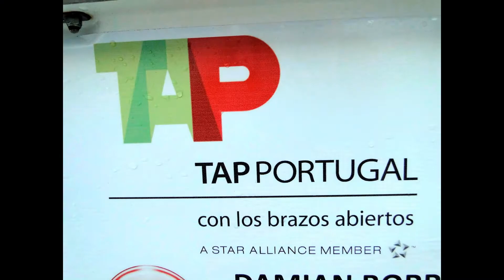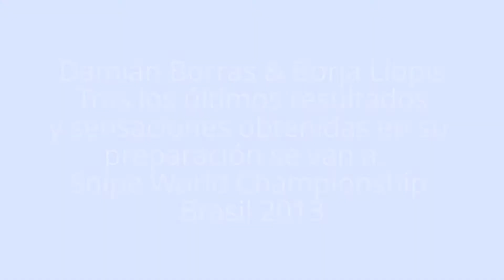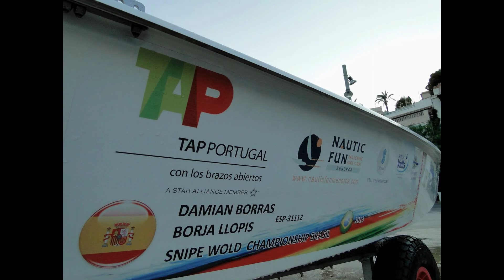Snipe World Championship Brasil 2013- Damián Borrás - Menorca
Snipe World Championship  Brasil 2013- Damián Borras y Borja llopis.
EMBARCACION DEL CLUB MARITIMO DE MAHON "NAUTIC FUN", PATRONEADA POR DAMIAN BORRAS Y TRIPULADA POR EL SANTANDERINO CARLOS BATS, PARTEN EL MARTES A ROMA PARA DISPUTAR EL CAMPEONATO DE EUROPA MASTER.

Edición en la que el mahones intentara revalidar el título conseguido en 2011, en aquella ocasión acompañado por el Almeriense Alejandro Fresneda, celebrado en aguas de Málaga.

En esta ocasión el Campeonato se disputa en el Lago de Barcciano, situado a 45 km. al noreste de Roma, con un total de 60 tripulaciones inscritas que representaran a 13 países, la competición tendrá inicio el viernes día 23 y finalizara el domingo día 25 tras un total de 6 regatas realizadas de las cuales se podrá descartar la peor puntuación, si se realizan 5 pruebas o más.

Esta competición cerrara un ciclo de regatas en las que el patrón menorquín ha realizado como preparación para el Campeonato del mundo absoluto que se disputará en aguas de Rio de Janeiro (Brasil) del 24 al 30 de Septiembre, partiendo a tierras sudamericanas el día 12, donde realizara el Campeonato del Mundo Juvenil como entrenador del Equipo Portugues y de la Hermanas Hernández del Club de Mar de Almería, siendo una esta buena situación para conocer el campo de regatas en el que posteriormente participara junto al mahones Borja Llopis, en dicho mundial también participara Jordi Triay con el Mallorquín Luis

Más, formando parte del equipo "Pires de Lima/DB marine", junto al actual campeón del Mundo el Brasileño Alexander Tinoco y el Madrileño Victor Perez.

Damián Borras y Borja Llopis confrontaran esta competición con buenas perspectivas tras los últimos resultados y sensaciones obtenidas en su preparación y contaran con la colaboración de los esponsors:  "TAP PORTUGAL", "NAUTIC FUN", AUTOS VALLS", "SIESREAL", "PEDROS BOAT" y CLUB MARITIMO DE MAHON", sin los cuales sería imposible realizar dicha preparación y campeonatos.